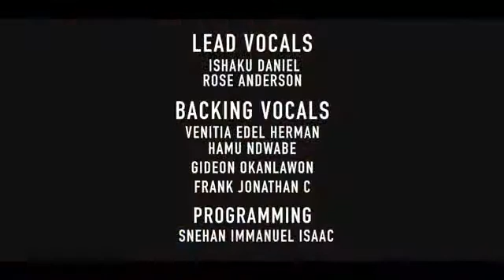Tamil christian song